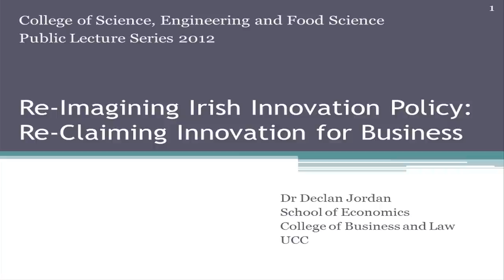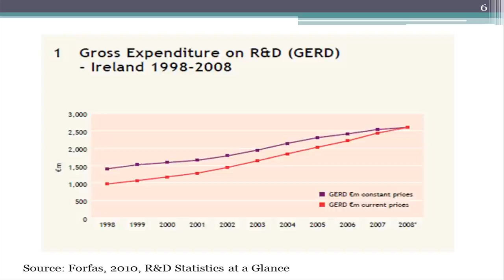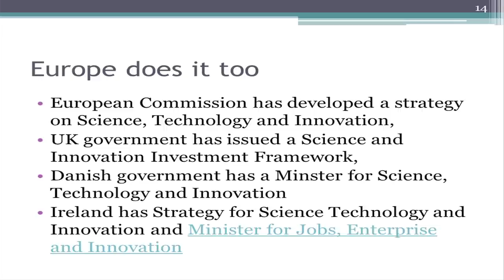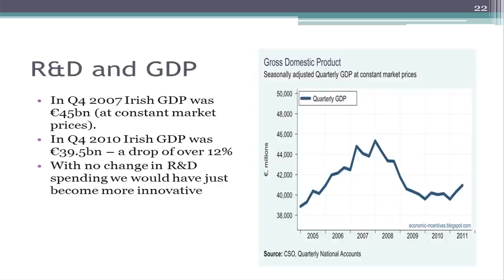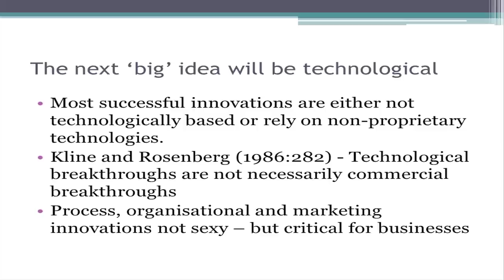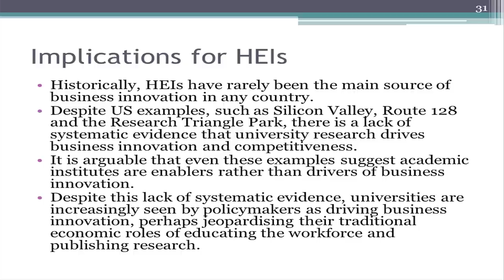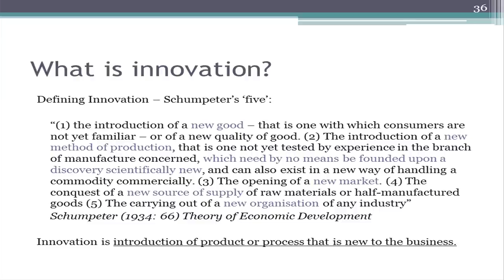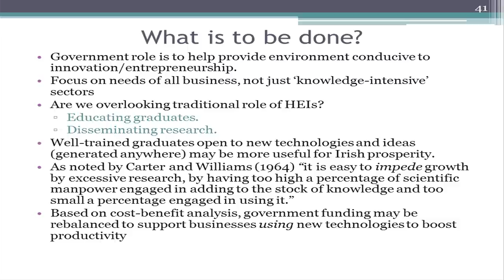Re-Imagining Irish Innovation Policy: Re-Claiming Innovation for Business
Ireland's 'smart economy' drive is running up against the realities of our fiscal crisis. While taxpayers' funds must always be allocated effectively, the requirement to do so is even more pressing in the current economic context. This paper questions the emphasis on science-push innovation policies in Ireland since the start of the century. Not only are these policies unlikely to produce desired and needed outcomes in terms of growth and jobs, they threaten to undermine broader attempts to support business in an increasingly competitive global economy. This is because they fail to appreciate the economics underpinning innovation and knowledge in a market economy and that innovation is a business phenomenon. Successful innovation requires contributions from managers, salespeople and customers just as much, if not more than, researchers and scientists. Drawing on empirical evidence from Ireland and economic theory, the paper questions the current science-push model and suggests an alternative framework upon which innovation policy can more effectively be based.
Before joining the Department of Economics in UCC in 2003, Declan Jordan gained substantial management and corporate experience working in the International Financial Services Centre (IFSC) and with Intel Ireland. Declan's research interests include innovation, regional development and competitiveness, business performance and strategy, and innovation and enterprise policy. Declan lectures at undergraduate and postgraduate levels and also organises Executive Workshops in Innovation for Competitiveness. He is a frequent contributor to media debates on the Irish economy and innovation/science policy.